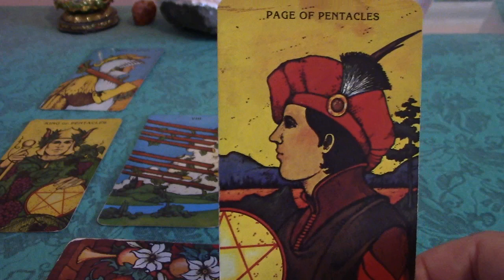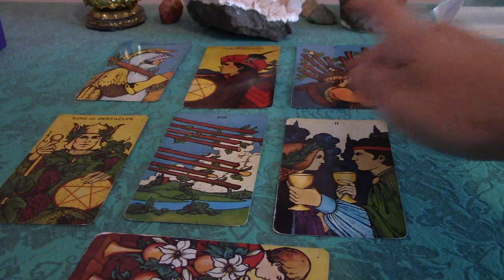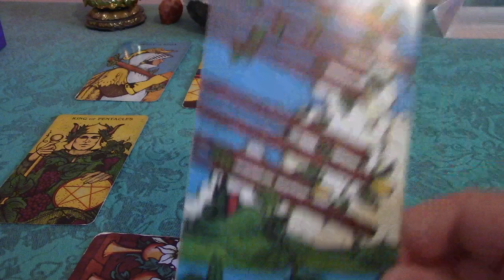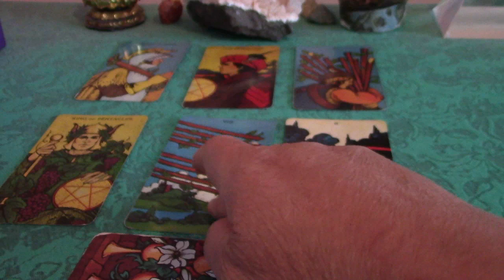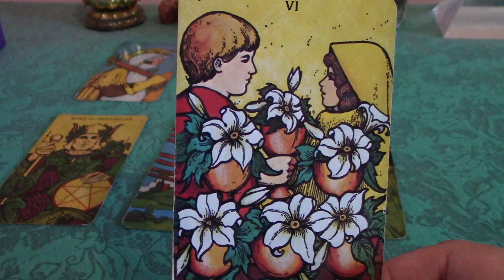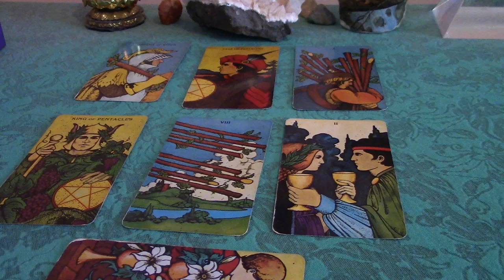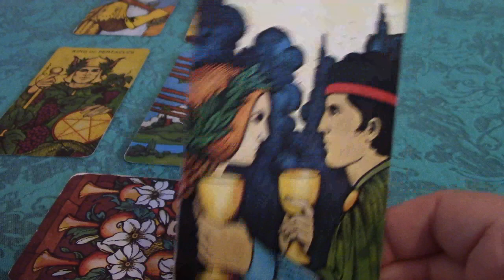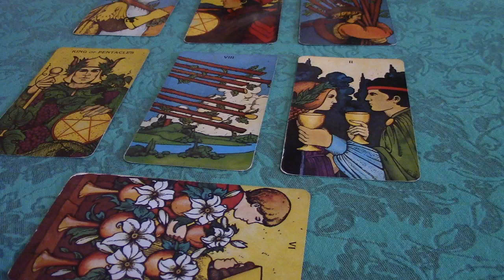Virgo January 2018 Love Tarot Reading: Reunited and It Feels So Good!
Virgo January 2017 Love Tarot Reading: Reunited and It Feels So Good!

Vimeo On-Demand Love Tarot Reading for Singles 2018:
New Year, New Love: